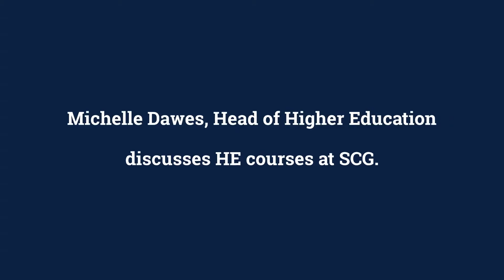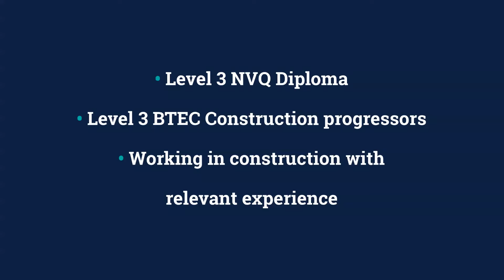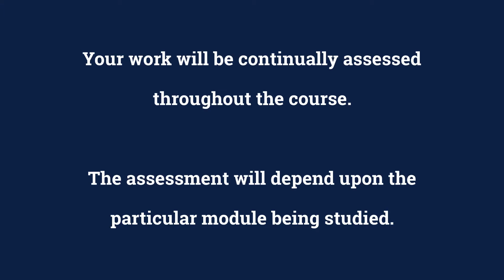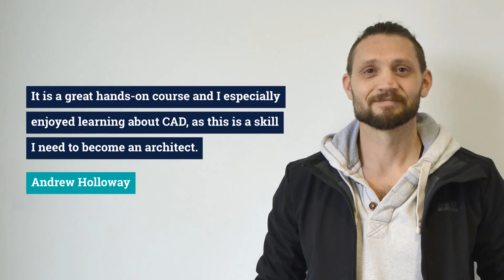HNC Construction the Built Environment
This two-year part-time course is aimed at those wishing to further their academic qualifications and enhance their career opportunities in the Construction Industry.

Entry Requirements
All applicants are individually assessed on their qualifications, skills and experience. You should have a desire to further your career in the Construction Industry and hold either a Level 3 NVQ Diploma or BTEC Level 3 Diploma in Construction, a BTEC National Award or A Levels or equivalent. Ideally, applicants should also have a GCSE or equivalent in Maths and English or willingness to work towards.

What does the course involve?
Pearson BTEC Higher Nationals are designed to provide a specialist vocational programme, linked to professional body requirements and National Occupational Standards. They offer a strong, sector-related emphasis on practical skills development alongside the development of requisite knowledge and understanding.

The qualification provides a thorough grounding in the key concepts and practical skills required in their sector and their national recognition by employers allows direct progression to employment. A typical progression path for Pearson BTEC HNC students is to an honours degree programme, this depending on the match of the Pearson BTEC Higher National units to the degree programme in question. Typical degrees at UCEM and University of Wolverhampton in Construction related disciplines should allow access to the second year of that course.

The course will include the following units:

Year one

Unit 2: Construction Technology

Unit 3: Science and Materials

Unit 4: Construction Practice & Management

Unit 21: Site Supervision and Operations

Year two

Unit 1: Individual project

Unit 5: Legal & Statutory Responsibilities in Construction

Unit 6 Construction Information

Unit 13: Tender & Procurement

Your work will be continually assessed throughout the course. The assessment will depend upon the particular module being studied. Typical assessments include assignments, reports, phase tests, group and individual projects, presentations and case studies. Please refer to the course specification for information and assessment for this course.

Additional costs include a full or partial contribution to any trips, the cost will vary depending on the details of the trip. You will be required to purchase your own scientific calculator, scale rule, protective footwear (for visits) and your own personal device (laptop recommended) for internet access and CAD practice away from College (AutoCAD & other software provided).

What do I do next?
You can apply online via the APPLY NOW button. If after reading this factsheet, you are still undecided about the course most suitable for you, please drop in to one of our Advice Events, ring Admissions on 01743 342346 or email